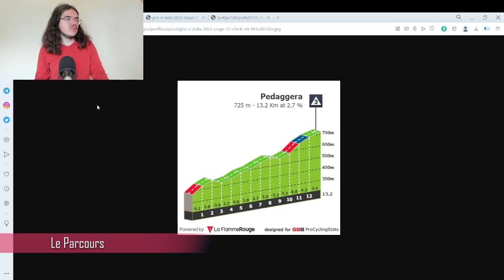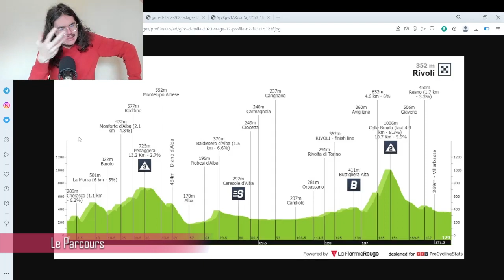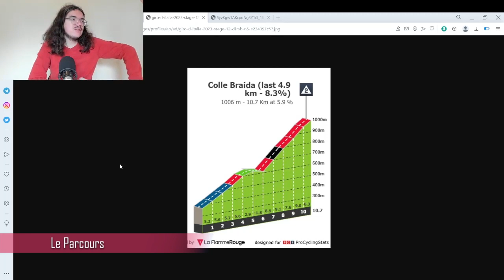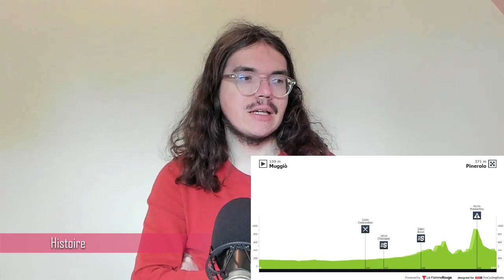🚴‍♂️Giro 2023🇮🇹 : Présentation étape 12 (Parcours, Pronos, Météo...)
Salut tout le monde, aujourd'hui, on analyse le parcours de la douzième étape du Giro 2023. Je présente le profil de cette journée en donnant mon avis. On essayera aussi de savoir quels sont les coureurs qui peuvent une belle performance aujourd'hui.

00:00 Introduction
03:14 Parcours
07:38 Histoire
11:19 Le Cycliste du Jour
13:54  Météo
14:30 Stratégie
15:02 Mes Favoris
15:56 Programme TV

1.  Soudal-Quick Step

2  BALLERINI Davide

6  SERRY Pieter
7  VAN WILDER Ilan

2.  AG2R Citroën

11  PARET-PEINTRE Aurélien
12  BAUDIN Alex
13  CHEREL Mikaël

15  PARET-PEINTRE Valentin
16  PRODHOMME Nicolas

18  WARBASSE Larry

3.  Alpecin-Deceuninck
21  OLDANI Stefano

23  GROVES Kaden
24  KRIEGER Alexander
25  LEYSEN Senne

27  SBARAGLI Kristian

4.  Astana Qazaqstan
31  CAVENDISH Mark
32  BATTISTELLA Samuele
33  DOMBROWSKI Joe
34  MOSCON Gianni
35  PRONSKIY Vadim
36  SÁNCHEZ Luis León
37  SCARONI Christian
38  VELASCO Simone

5.  Bahrain-Victorious
41  CARUSO Damiano
42  BUITRAGO Santiago
43  HAIG Jack
44  ARASHIRO Yukiya
45  PASQUALON Andrea
46  MILAN Jonathan
47  SÜTTERLIN Jasha
48  ZAMBANINI Edoardo

6.  BORA-hansgrohe

53  BENEDETTI Cesare
54  DENZ Nico
55  JUNGELS Bob
56  KÄMNA Lennard
57  KONRAD Patrick
58  PALZER Anton

7.  Cofidis
61  CONSONNI Simone
62  BIDARD François

64  CHAMPION Thomas
65  DELETTRE Alexandre
66  LASTRA Jonathan

68  TOUMIRE Hugo

8. EF Education-EasyPost

73  CARTHY Hugh
74  CEPEDA Jefferson Alexander
75  DE BOD Stefan
76  HEALY Ben
77  BETTIOL Alberto
78  CORT Magnus

9.  EOLO-Kometa
81  ALBANESE Vincenzo
82  BAIS Davide
83  BAIS Mattia

85  FORTUNATO Lorenzo
86  GAVAZZI Francesco
87  MAESTRI Mirco
88  SEVILLA Diego Pablo

10.  Green Project-Bardiani CSF-Faizanè
91  FIORELLI Filippo
92  COVILI Luca
93  GABBURO Davide
94  MAGLI Filippo
95  MARCELLUSI Martin
96  MULUBRHAN Henok
97  TONELLI Alessandro

11.  Groupama-FDJ
101  PINOT Thibaut
102  ARMIRAIL Bruno

104  LIENHARD Fabian
105  MOLARD Rudy
106  STEWART Jake
107  KONOVALOVAS Ignatas

12.  INEOS Grenadiers
111  GEOGHEGAN HART Tao
112  ARENSMAN Thymen
113  DE PLUS Laurens

115  PUCCIO Salvatore
116  SIVAKOV Pavel
117  SWIFT Ben
118  THOMAS Geraint

13.  Intermarché-Circus-Wanty
121  ROTA Lorenzo

123  BONIFAZIO Niccolò
124  HUYS Laurens
125  MARIT Arne

127  REX Laurenz

14.  Israel-Premier Tech

132  BERWICK Sebastian
133  CLARKE Simon
134  FRIGO Marco
135  GEE Derek
136  RICCITELLO Matthew
137  WILLIAMS Stephen

15.  Jumbo-Visma
141  RoGLIČ Primož
142  AFFINI Edoardo
143  BOUWMAN Koen
144  DENNIS Rohan
145  OOMEN Sam
146  HESSMANN Michel
147  KUSS Sepp
148  TRATNIK Jan

16.  Movistar
151  GAVIRIA Fernando
152  BARTA Will
153  KANTER Max
154  ROJAS José Joaquín
155  RUBIO Einer Augusto
156  RODRÍGUEZ Óscar
157  TORRES Albert
158  VERONA Carlos

17.  Arkéa Samsic
161  BARGUIL Warren
162  BOUET Maxime

164  GUERNALEC Thibault
165  RIES Michel
166  RIOU Alan

168  VERRE Alessandro

18. Corratec-Selle Italia

172  DALLA VALLE Nicolas

174  IACCHI Alessandro
175  KONYCHEV Alexander
176  QUARTERMAN Charlie
177  TIVANI German Nicolás
178  VIVIANI Attilio

19.  Team DSM
181  LEKNESSUND Andreas
182  HVIDEBERG Jonas Iversby
183  MÄRKL Niklas
184  MAYRHOFER Marius

187  DAINESE Alberto
188  VANHOUCKE Harm

20.  Jayco AlUla
191  MATTHEWS Michael
192  DE MARCHI Alessandro
193  DUNBAR Eddie
194  HEPBURN Michael
195  PÖSTLBERGER Lukas

197  STEWART Campbell
198  ZANA Filippo

21.  Trek-Segafredo
201  GHEBREIGZABHIER Amanuel
202  HOOLE Daan
203  KIRSCH Alex
204  MOLLEMA Bauke
205  PEDERSEN Mads
206  SKUJIŅŠ Toms

208  VERGAERDE Otto

22.  UAE Team Emirates
211  ALMEIDA João
212  ACKERMANN Pascal
213  COVI Alessandro
214  FORMOLO Davide
215  GIBBONS Ryan
216  MCNULTY Brandon
217  ULISSI Diego
218  VINE Jay